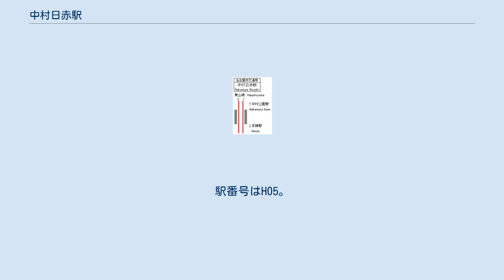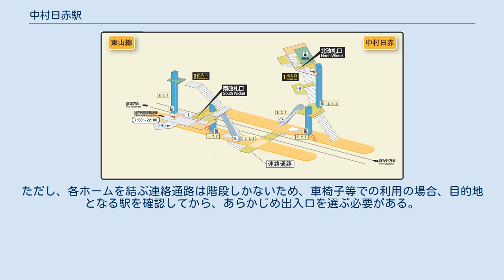中村日赤駅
配線図 中村日赤駅（なかむらにっせきえき）は、愛知県名古屋市中村区道下町三丁目にある、名古屋市営地下鉄東山線の駅である。
 名古屋第一赤十字病院（通称「中村日赤病院」）の最寄り駅である。
 車道から直結するバイク専用駐輪場がある。
 相対式2面2線のホームをもつ地下駅で可動式ホーム柵が設置されている。
それぞれのホームに改札口があり、各ホームは線路の下を通る連絡通路でつながっている。
北改札口は地上にあり、上層部は3階建てのビルになっている。
南改札口は地下にあり、2番ホームに直接繋がっている。
 藤が丘方面の1番ホーム及び高畑方面の2番ホームには、それぞれ北改札口及び南改札口につながるエレベーターが1基ずつある。
ただし、各ホームを結ぶ連絡通路は階段しかないため、車椅子等での利用の場合、目的地となる駅を確認してから、あらかじめ出入口を選ぶ必要がある。
これは同様の構造を持つ新栄町駅についても同様である。
 南改札口から直接中村日赤病院へ通じる地下連絡通路が、7時から22時まで利用可能である。
 当駅は、東山線駅務区名古屋管区駅の管轄である。
なお、駅業務は2016年（平成28年）4月1日より縁エキスパート株式会社へ委託されている。
 トランパス対応カードで入場した場合、券面には「日赤」と表示される。